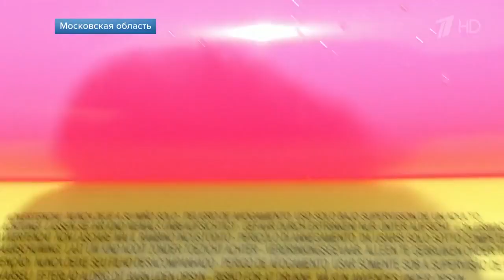Сбылось желание «хрустальной» девочки, которая мечтала встречать Новый год не в детдоме